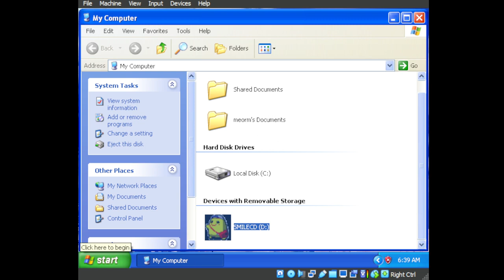Smile Town CD-Rom Intro and Outro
Here's a game I remember playing in my early childhood. This is pretty much just a bunch of little educational minigames about the alphabet, numbers, colors, and words.